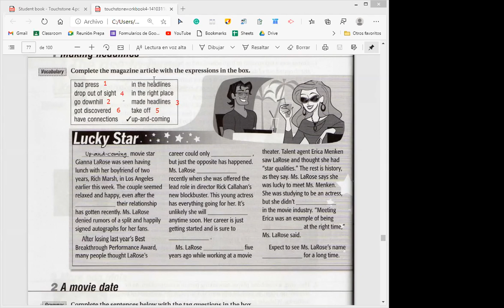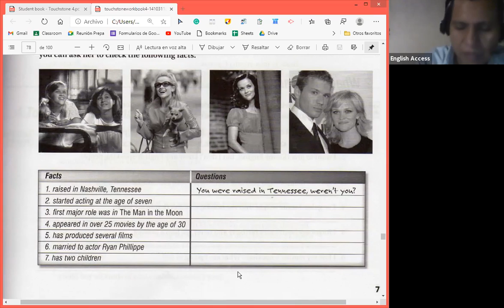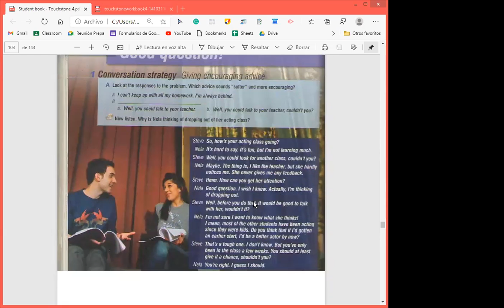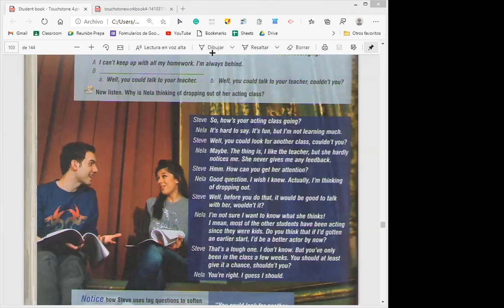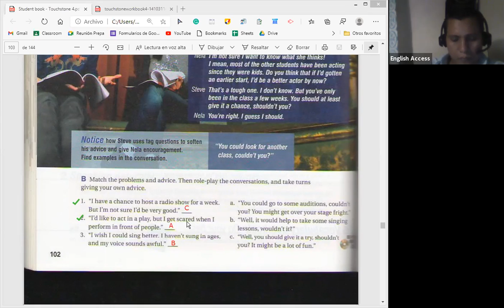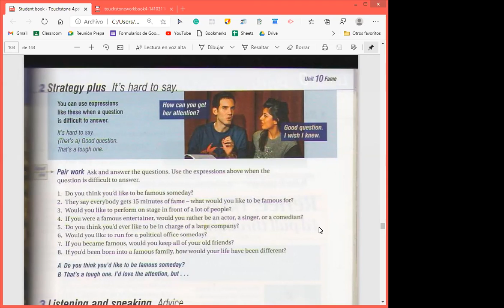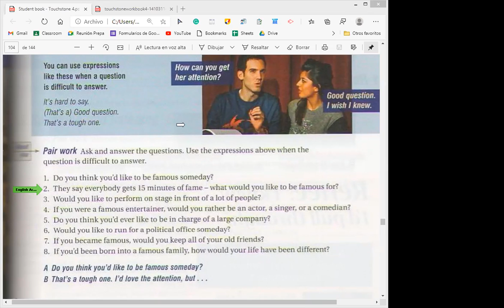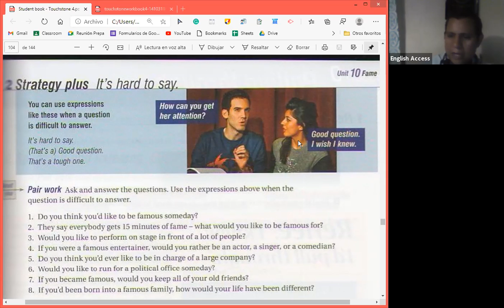TOUCHSTONE 4 MON-THU 6:00 TO 7:30 T. ALEJANDRO NOV 10, 2020